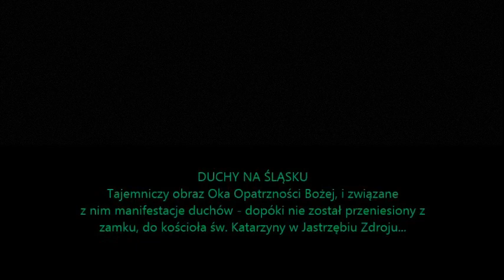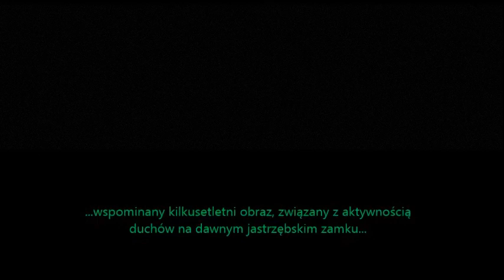Duchy na Śląsku - Aktywność duchów w związku z obrazem Opatrzności... / Jastrzębie Zdrój